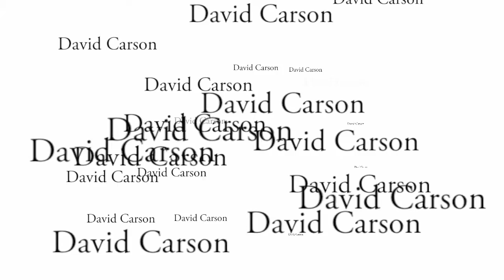m5 carson2 cta2